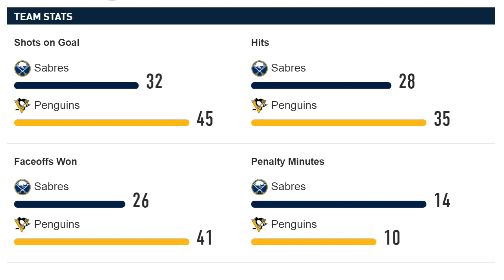Питтсбург – Баффало (15.11.17) Обзор матча...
Питтсбург-
19 Хернквист (Шейэн)
24 Шири (Мяяття, Хернквист)
37 Кросби (Шульц, Кессел)
53 Кессел (Коул, Малкин)
60 Шири (Летанг, Кросби)
Баффало-
3 Кэйн (Райнхарт, Айкел)
16 Райнхарт (Окпосо, Сканделла)
20 Айкел
39 Пулио (Райнхарт)